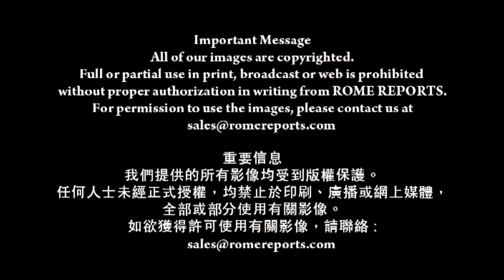教宗本篤十六世當選： 「主啊，不要這樣待我！」(20-4-2015)